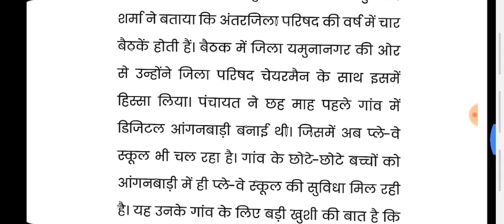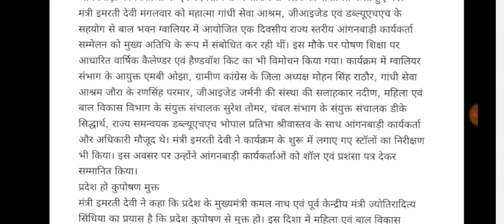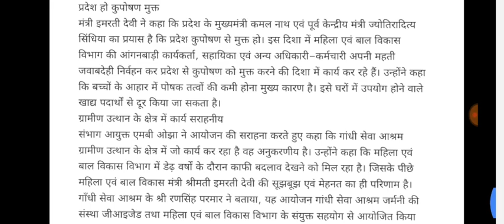आंगनवाड़ी केन्द्र बने आदर्श आंगनवाड़ी केन्द्र (डिजिटल) केन्द्र सरकार की बड़ी घोषणा,सभी सुविधाओं से